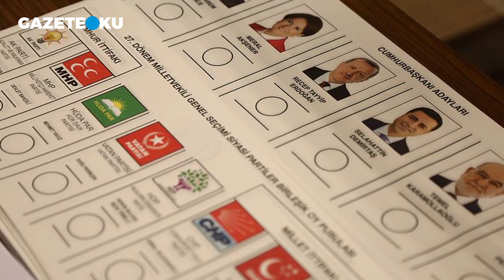CHP'DE ÜÇ MİLLETVEKİLİ İSTİFA EDER Mİ?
Hürriyet yazarı Abdulakdir Selvi 28 Ocak 2021 tarihli köşe yazısında ''Mektup yayınlayarak rahatsızlıklarını ortaya koyan CHP milletvekilleri Mehmet Ali Çelebi, Hüseyin Avni Aksoy ile Özcan Özel, önceki gün Kılıçdaroğlu ile bir araya geldiler. Görüşmeye aracılık eden CHP Grup Başkanvekili Özgür Özel, “An itibarı ile partiden bir kopuş, bir ayrılma yoktur” dedi. Burada “an itibarı ile” vurgusuna dikkatinizi çekmek isterim. CHP’deki rahatsızlıklarını meşru zeminlerde dile getiren üç milletvekili, bu süreçte diyalog kanallarını kapatmadılar. Kılıçdaroğlu ve Özgür Özel ile iki kez, Oğuz Kaan Salıcı ile bir kez görüştüler. O nedenle CHP’den istifa ettikleri takdirde kimse onlara neden görüşmediniz diyemeyecek'' şeklinde konuştu. Peki bu konuda siz ne düşünüyorsunuz?

Youtube Koordinatörü : Havva Köse
Yönetmen: Mustafa Kuloğlu
Ses: Fatih Bar
Kamera: Onur Bingöl
Kurgu: Hakan Müstecep
Kurgu: Yusuf Özışık
İçerik Editörü: Ceren Ersöz
İçerik Editörü: Asel Uğurlu